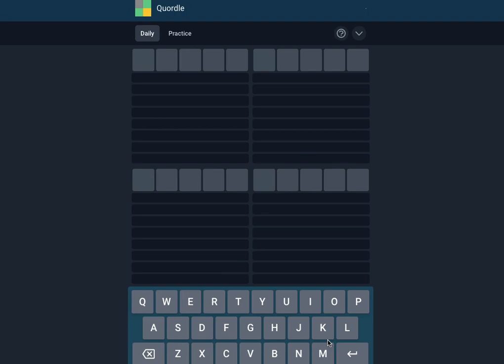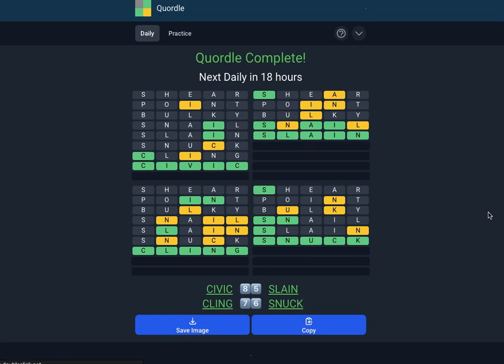Today's Quordle 12 October 2022 solved answer